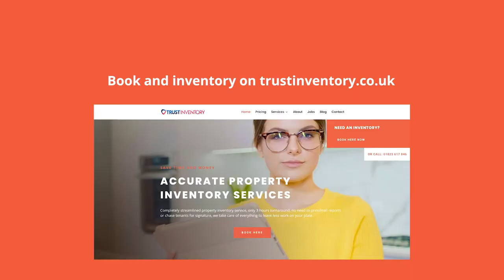Tenant check in inventory service Taunton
2 hours delivery on all our reports, super-fast whilst still comprehensive, accurate and consistent inventories to protect the property owner and the tenant's deposit.